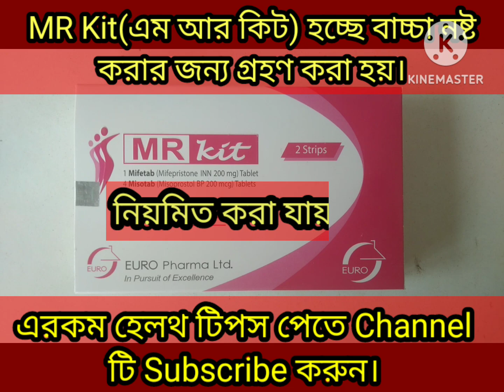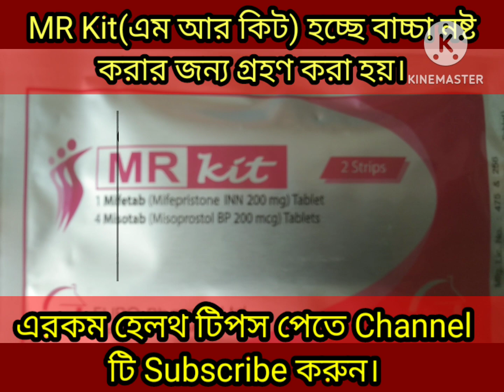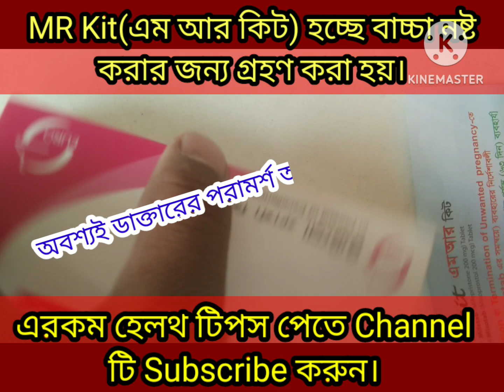MR Kit(এম আর কিট) হচ্ছে বাচ্চা নষ্টকরার জন্য গ্রহণ করা হয়।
MR Kit(এম আর কিট) হচ্ছে বাচ্চা নষ্ট
করার জন্য গ্রহণ করা হয়।